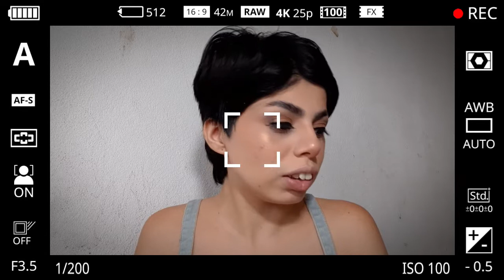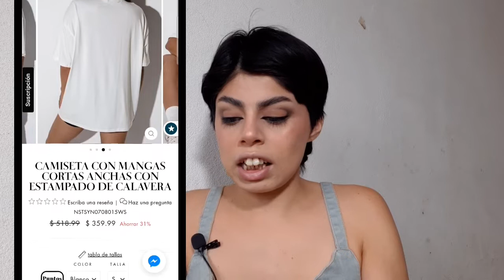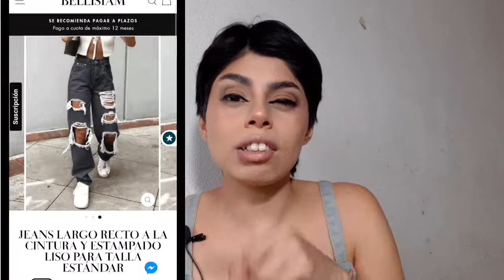Ropa para cambiar de estilo y ser cool 😎 🖤 // Haul BELLISIAM.COM //Aalehmakeup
Holi, les dejo los enlaces a la tienda y los productos aquí abajito 👇🏻

Si llegaste hasta aqui comenta un emoji negro 😎🕷️🖤